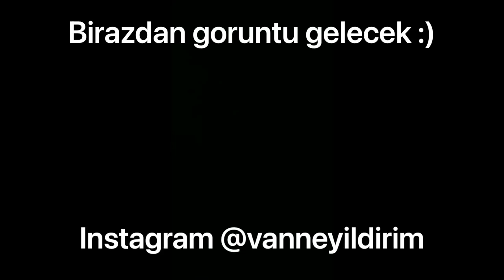Survivor 2021 | Fakirin yüzü gülür mü beee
Survivor 2021 BASIMA GELENLER, Secmeler, takilmaca, sohbet ✌🏽✌🏽 İNSTAGRAM @vanneyildirim